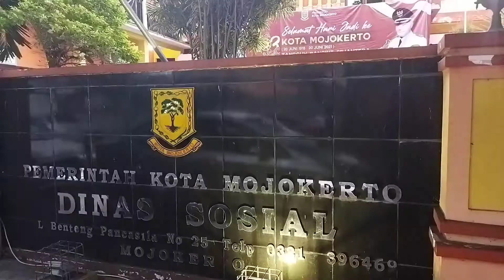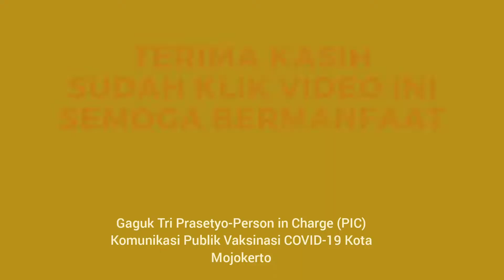Lingkungan DITUTUP karena Covid, Pemkot Mojokerto pasok makanan siap saji untuk warga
begini kesibukan relawan Tagana dinas sosial kota Mojokerto untuk menyiapkan makanan siap saji kepada warga yang terkena dampak COVID-19.